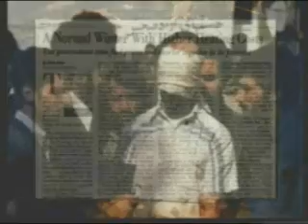The Declaration of Energy Independence - 1/2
If It Were Possible To Economically Make Electricity In Any Quantity Anywhere On This Planet On Demand, 24 Hours A Day, All Year Long, Without Burning Fossil Fuels Or Creating Any Type Of Pollution At All, Should The People Of This Country Be Allowed Access To This Technology?